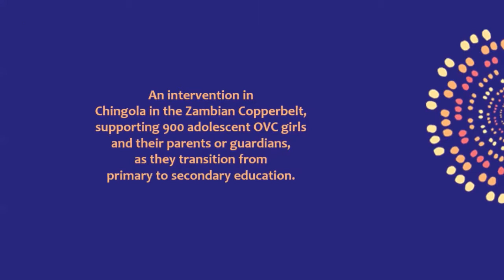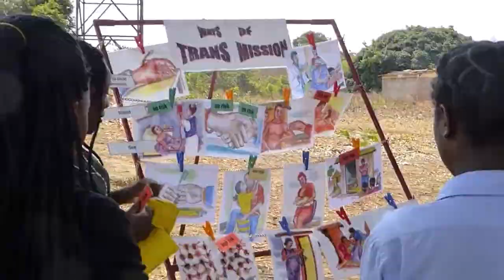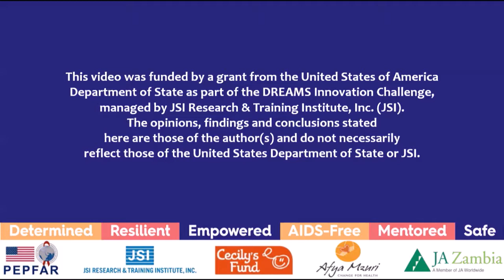Cecilys Fund's Dreams Innovation Challenge Zambia - Bond Collaboration Award 2019 submission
In rural Chingola, this project ensures the smooth transition from primary to secondary education of 900 vulnerable girls entering Grade 8 paying their school fees for 2 years.

Customary drop-out has been mitigated through support /entrepreneurship training of their mothers, to lessen poverty and tackle deep-rooted cultural norms that start inside the family.